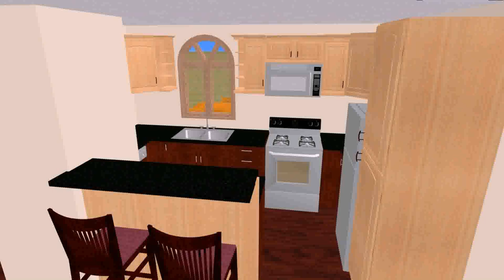Buy Car NY 5% DP